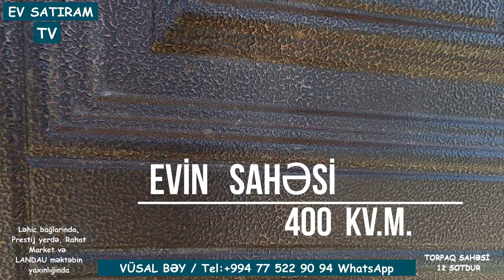12 Sotda Ləhic Bağlarında ev satılır /Недвижимость в Баку / EV SATIRAM TV/ bag evleri /ev satışı